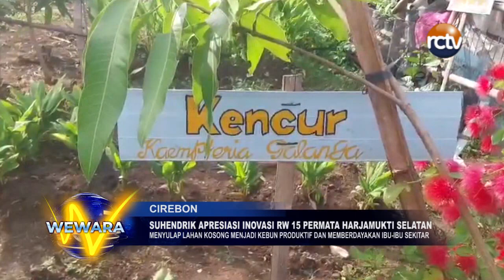Suhendrik Apresiasi Inovasi RW 15 Permata Harjamukti Selatan